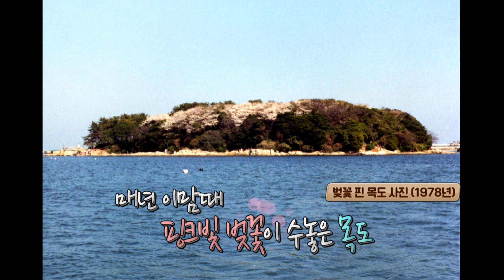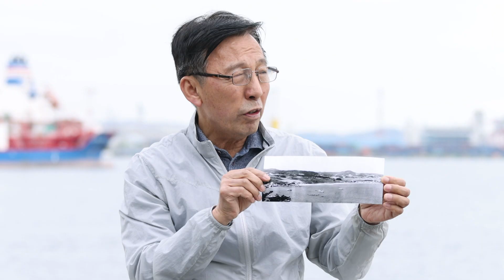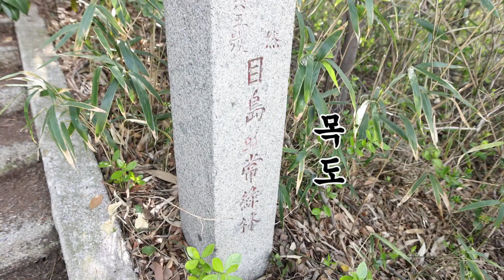공단 한가운데 동백꽃 군락지 -천연기념물 목도🌳 (2023년 3월 27일 / 울산 MBC / 울트라 방송)